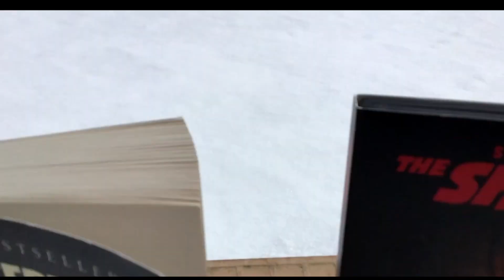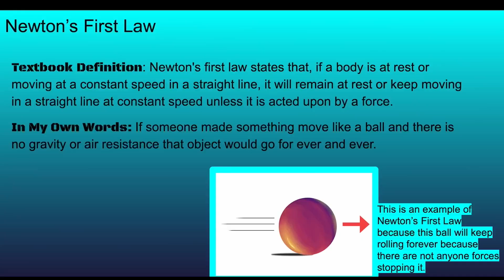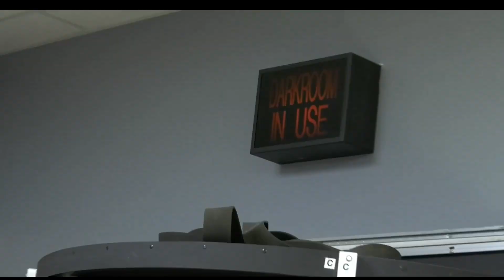2021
This is a montage video of some of the things I did in 2021.